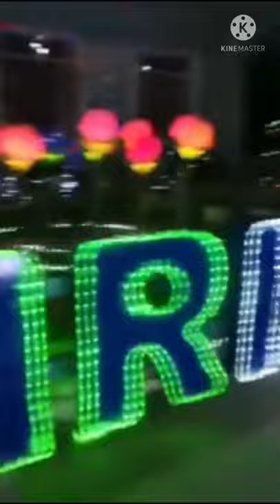Christmas light ng quirino town plaza inilawan na w/ flower tulips light ||Dumacyon vlogs